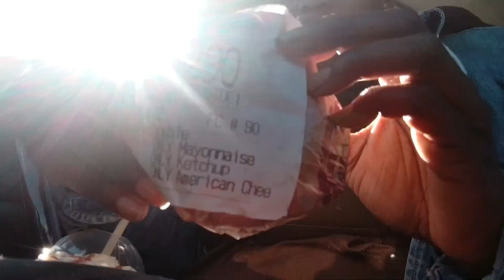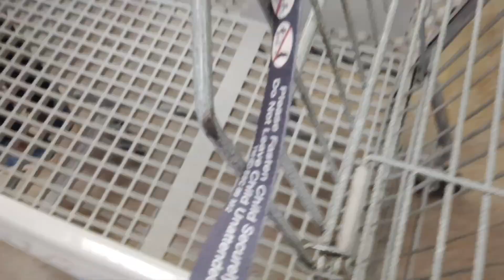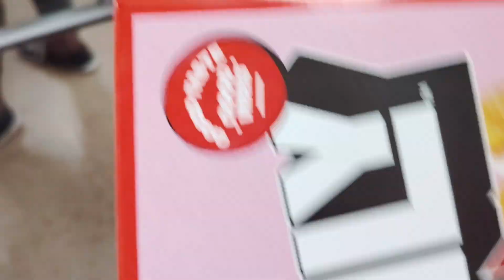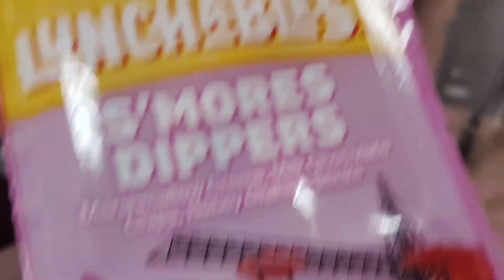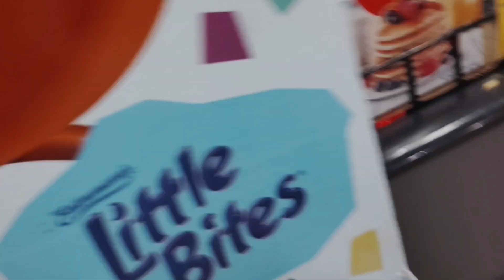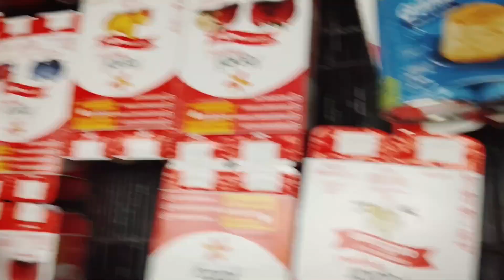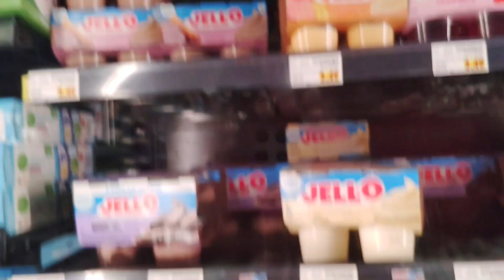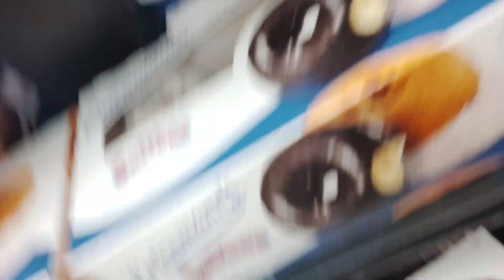Vlog: Days In My Life/ Twins Birthday 🎈 McDonald's run/ Sam's club/ Halloween festival party & more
Welcome back to the channel y'all I hope everyone is having a blessed day 🙏🏽🙌🏽 New video is now up y'all know the vibes make sure to like comment and subscribe to the channel for more content ❤️❤️❤️❤️❤️

Also comment down 👎🏽 below if you enjoyed this video and give it a thumbs 👍🏽 up if you enjoyed the content yes it's been a minute to staying consistent is the key 🔐  and turn those posts notifications so everytime I drop yall would be notified ❤️❤️❤️❤️❤️❤️

Memphis TN,